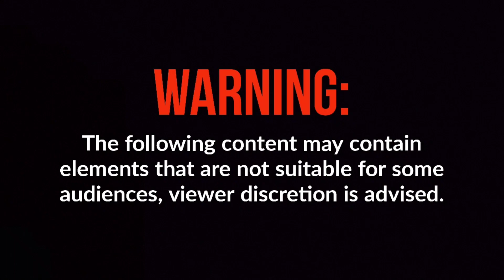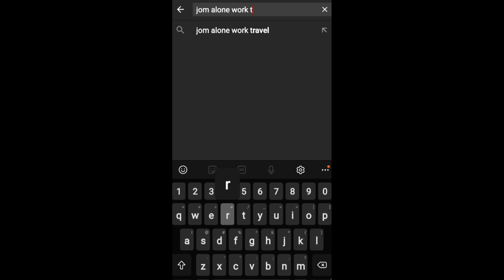LUPET NG TAGUAN NG MGA STREET DWELLERS AT VENDORS